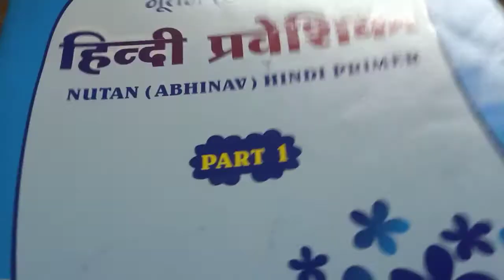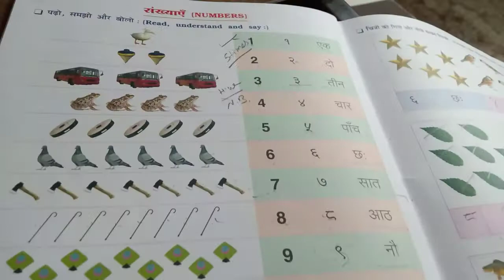Std 1 Hindi Dt 13 3